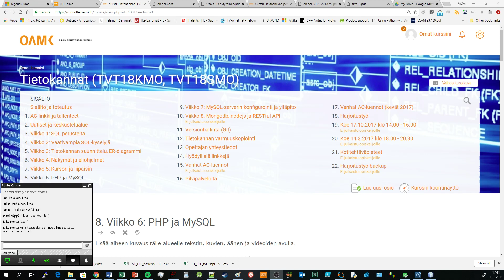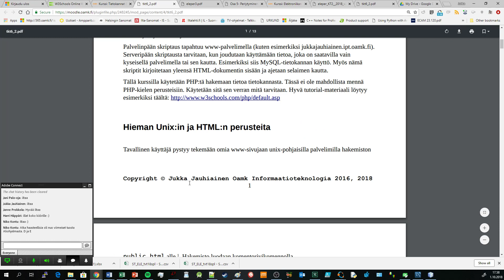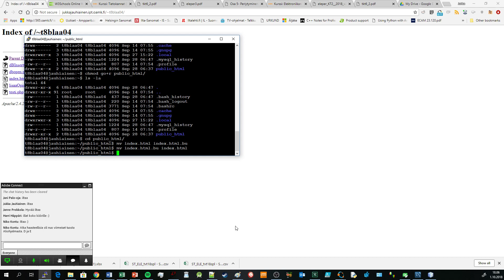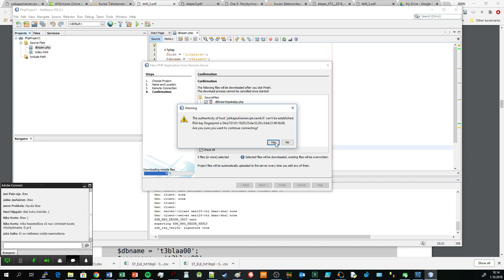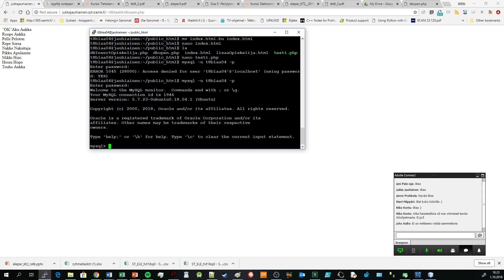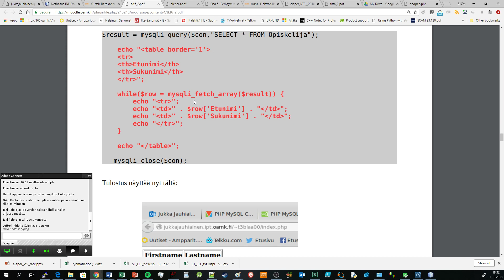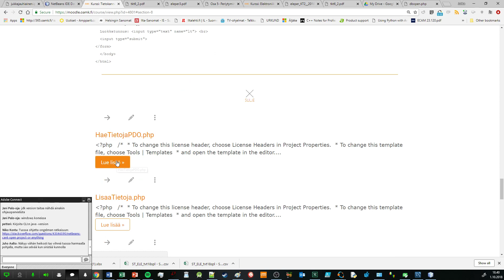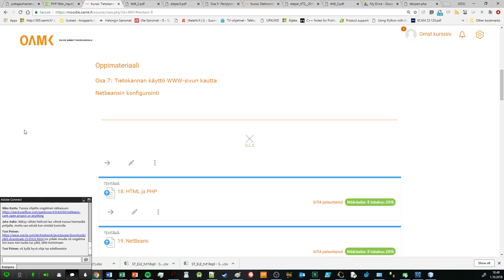TVT18KMO/TVT18SMO Syksy 2018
Tietokantojen ja Olio-ohjelmoinnin luentoja